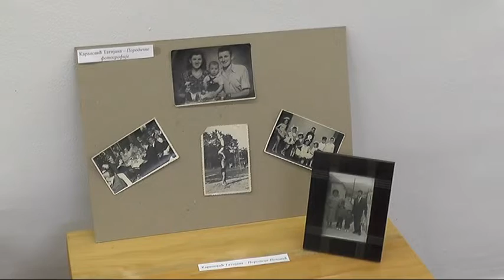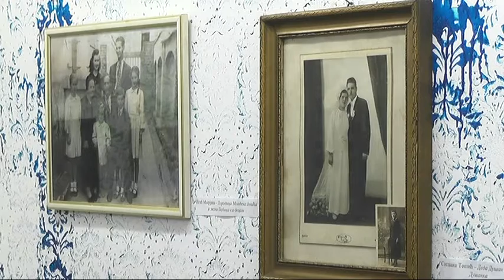BROJNI PROGRAMI MANIFESTACIJE ''MUZEJI ZA 10''